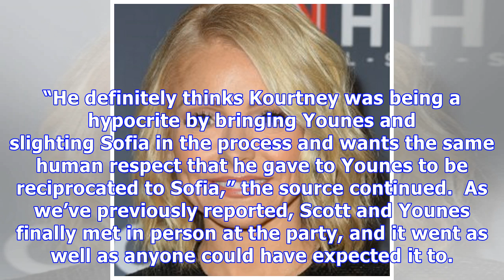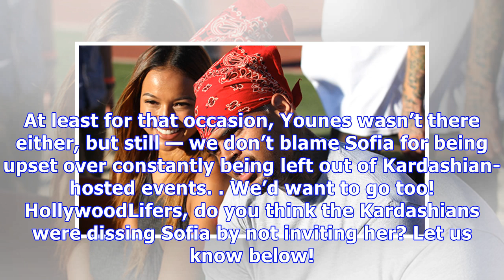Sofia Richie ‘Felt Dissed’ By Kardashians After Learning Younes Attended Their Xmas Party